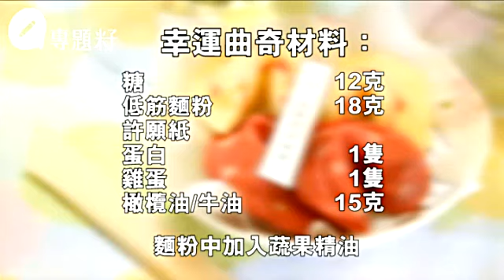剩食蔬果做油彩 自製幸運肥皂曲奇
其實Eric及Winny愛研究食色彩主要從剩食裏抽取天然色素。蔬菜都色彩繽紛，混入米色皂餅裏，橙色的是甘筍、粉紅色火龍果皮、綠色是菠菜或奇異果、啡色咖啡渣，都是二人在鄰近小社區搜集回來的菜頭菜尾及殘渣，五碗水煮成一碗便成染料，精華可以染布、染食物、染肥皂。上回做了碌柚葉沖涼炸彈，都是淡淡的顏色與氣味。各種天然色素可在麵粉皮上畫圖，焗曲奇；或多沾一些到肥皂裏，把它當泥膠般搓呀搓，做獨一無二的靚肥皂。好不好用有待練習，但拜年時候讓小朋友們一起玩。